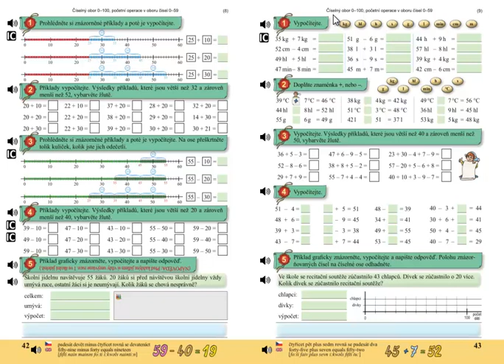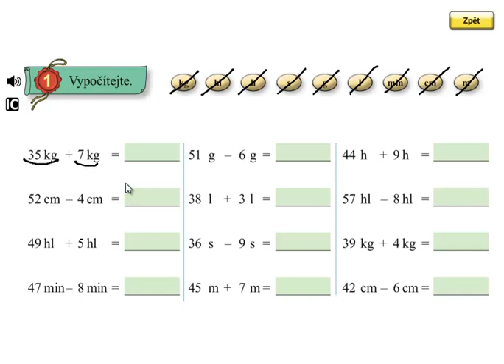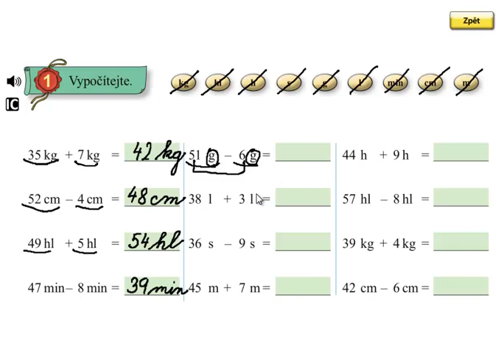Pamětné sčítání a odčítání do 100; Matýskova matematika 5.díl, strana 43, cvičení 1